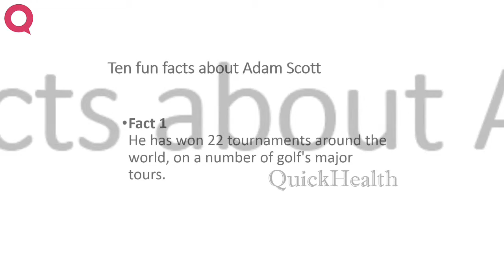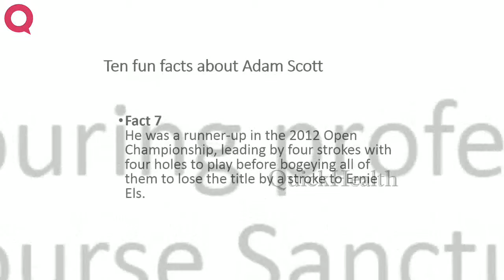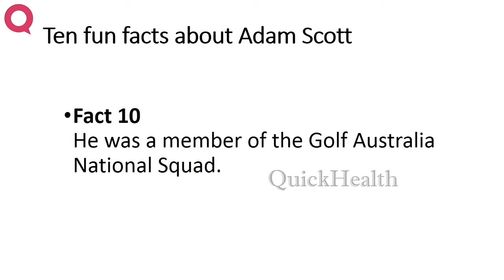Ten facts about Adam Scott | MY HEALTH | HEALTH TIPS